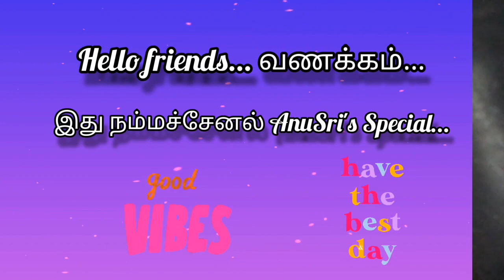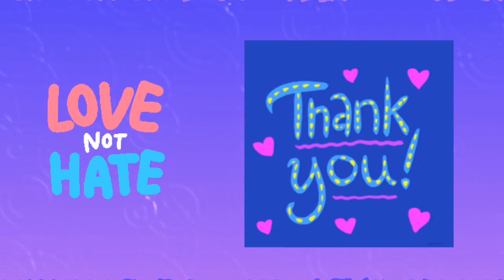Weight loss drink in tamil | oats smoothie | oats health drink recipe with nuts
Hello friends, in this video I explained how to make oats smoothie in tamil. For weight loss journey, we have to take high fibre rich content in our food. Also we have to drink more water to loss weight.
Friends, do try this smoothie lets stay fit and stay healthy.